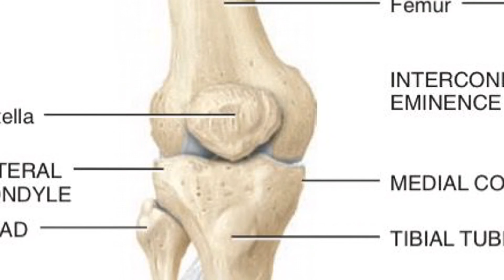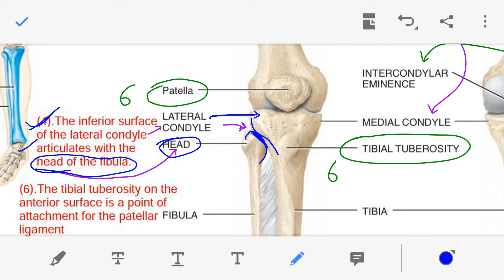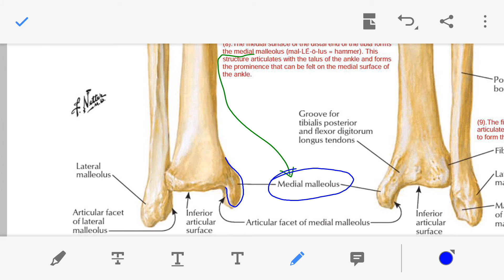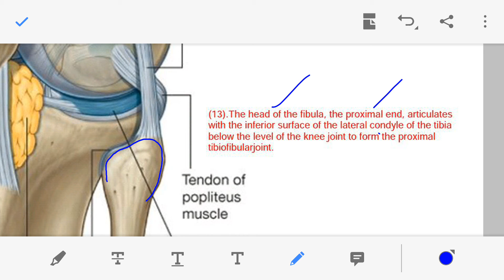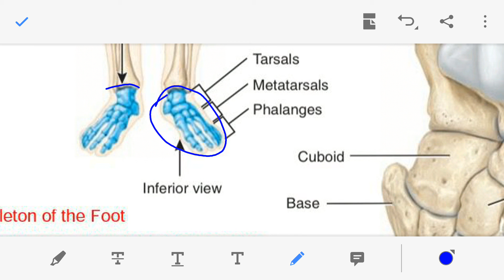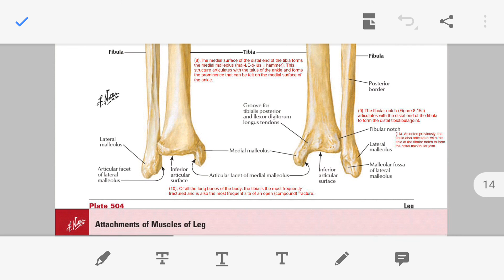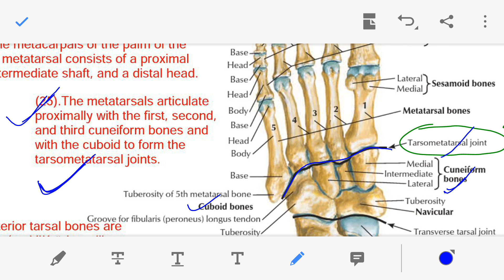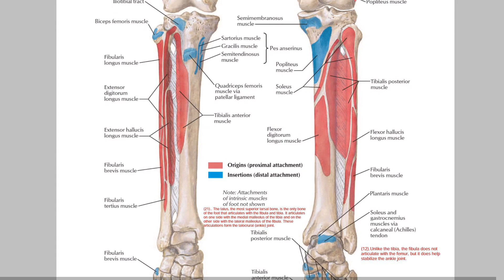LOWER LIMB (EXTREMITY), Tibia, Fibula and Bones of Foot in Hindi